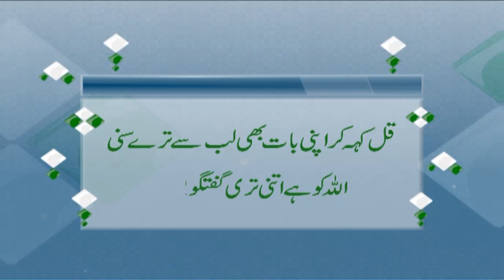Quran e Pak Main Kis Ki Tareef Bayan Ki Gai? | Bachon Ki Tarbiyat | Kids Madani Channel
Watch the beautiful kids' show "Bachon Ki Tarbiyat - بچوں کی تربیت" with Maulana Muhammad Ilyas Qadri on your favourite YouTube Kids Madani Channel.

Children felt happy and enjoyed this great sitting with Maulana Muhammad Ilyas Qadri and also asked him some questions.

In this video Maulana Ilyas Qadri explains the topic "Quran e Pak Main Kis Ki Tareef Bayan Ki Gai?"

He imparted excellent information to children and entertained their questions.

This special program for kids has been presented by Kids Madani Channel.

●▬▬▬ஜ۩۞۩ஜ▬▬▬●